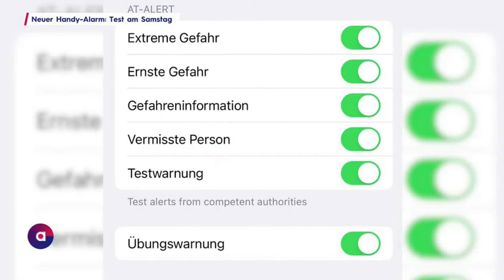Österreich neuer Handy-Alarm: Test am Samstag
Mit der Sirenenprobe werden am Samstag in ganz Österreich die Handys schrillen. Das neue Warnsystem AT-Alert wird testweise ausgelöst.